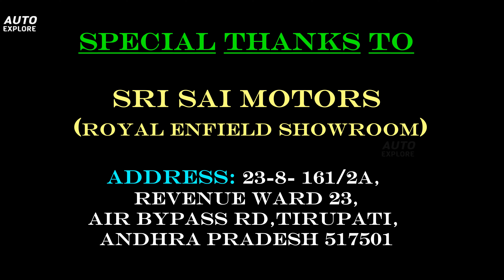2024 Royal Enfield Guerrilla 450 | Auto Explore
2024 Royal Enfield Guerrilla 450 | Auto Explore